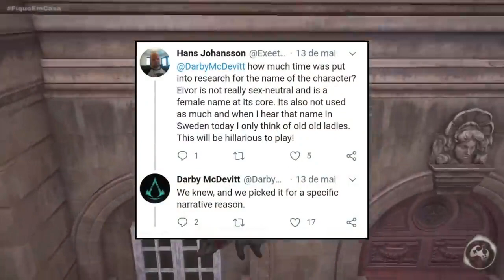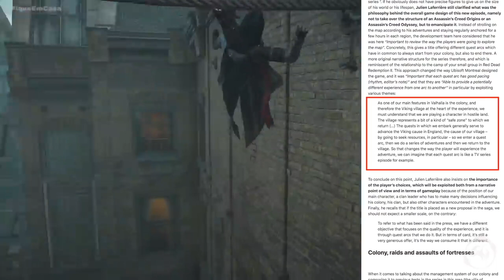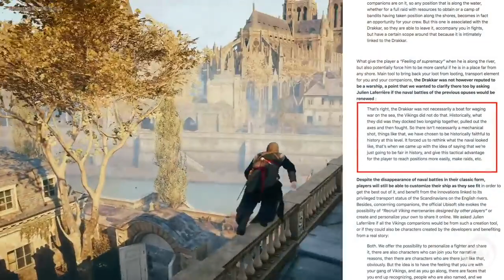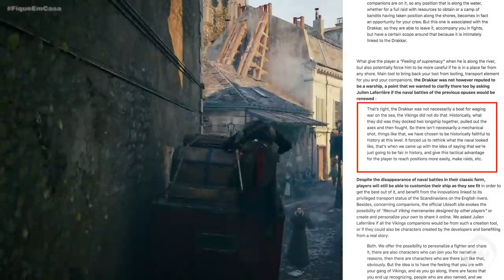Assassin's Creed Valhalla - Novidades sobre o Jogo! Batalha de RAP, Drakkars, Dois Gêneros e Mais!!!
Fala Fiotes!
Como estão? Prontos para mais informações?
Pois bem, neste video trago mais novidades reveladas pelo produtor Julien Laferriere sobre o novo game Assassin's Creed Valhalla.
Informações como a Batalha de RAP, Drakkars, Aliados e muito mais!